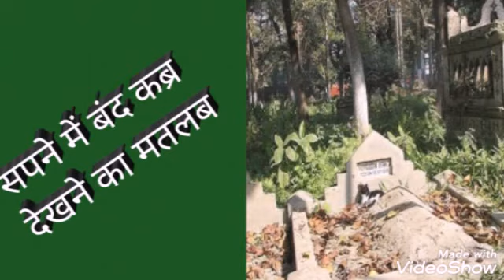सपने में बंद कब्र देखने का मतलब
इस वीडियो में बताया गया है कि यदि कोई व्यक्ति सपने में कब्र को देखता है तो उसे भविष्य में किस बात का संकेत मिल रहा है